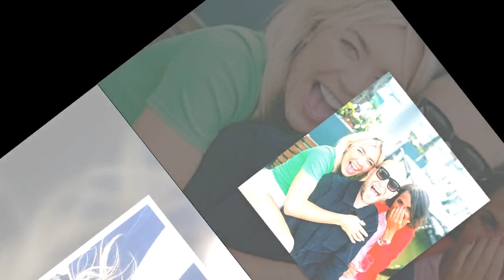A Place in the Sun's Danni Menzies ‘heartbroken’ over Jonnie Irwin